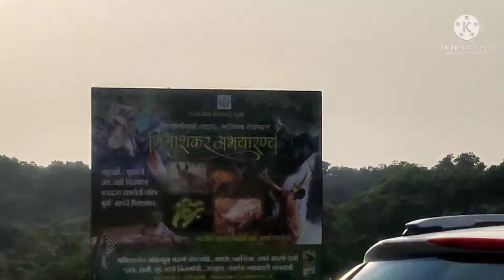BHIMASHANKAR JYOTIRLINGA TEMPLE // MAHARASHTRA PINE